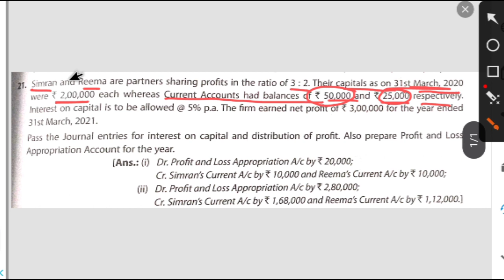Q21 Partnership fundamental T.S Grewal